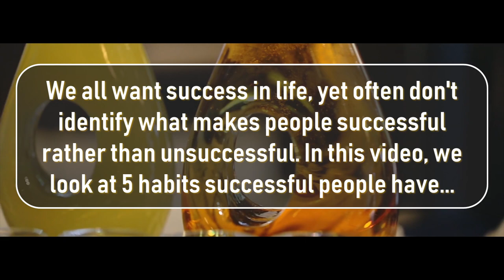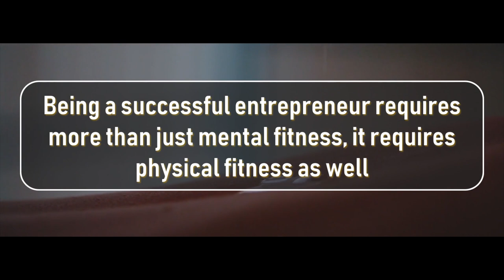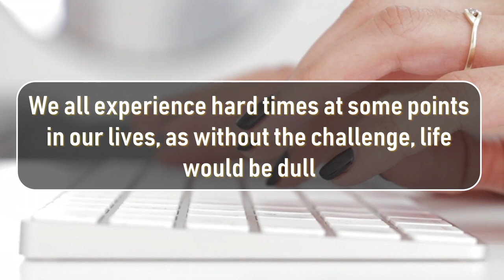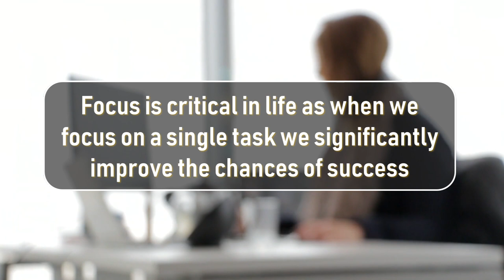HABITS ALL SUCCESSFUL PEOPLE DO!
WHAT TO DO EVERYDAY TO BE SUCCESSFUL. Do you want success? Who doesn't right? Well, we look at habits of successful people to help you replicate their results!

In this Practical Inspiration video we'll try to answer the following questions:

What do successful people do?
What are some things that make you poor?
How do rich people think?
Why do some people get rich while others stay poor?
What do rich people do everyday?
How to get rich?
Why am I poor?
Why are people poor?
How successful people manage their time?
Are poor people lazy?
What is the difference in mindset between rich and poor?
What habits make you rich?
What habits make you poor?
What to do to be rich?
what are the habits of a successful person?

Enjoyed this? Check out more to live life on your terms such as this series designed to help you achieve success: